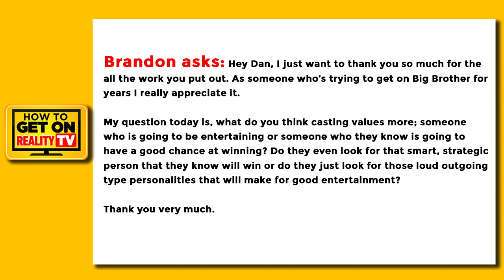What Does Casting Want To See In A Reality TV Audition? - Episode 88 - HTGRTV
I hope you enjoy the podcast designed to help you get cast on Reality TV. The show comes out once a week and provides the best tips and strategies to help you get cast whether through an audition video, or open casting call.